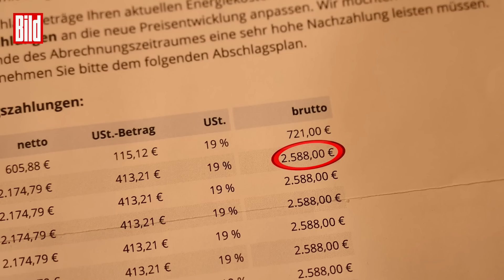Habecks Energie-Pläne: „Sehe Riesen-Insolvenzwelle kommen“ | Johannes Boie bei BILD Live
Mit seiner Ankündigung, am deutschen Atom-Ausstieg inmitten der schwersten Energiekrise festzuhalten, erntet Wirtschaftsminister Robert Habeck (53, Grüne) entsetzte Reaktionen.

Denn: Ein Weiterbetrieb hätte nach Überzeugung unserer Nachbarn dazu beitragen können, die Stromversorgung sicherer zu machen und die Preise zu stabilisieren.

BILD-Chefredakteur Johannes Boie hat eine klare Meinung: „Habeck ist vollkommen überfordert“.
Kohleausstieg und Atomausstieg sind bei den aktuellen Problemen nicht haltbar. Auch das Schwanken von Robert Habeck ist beim Thema Atomkraftwerkabschaltung zu erkennen.

Dabei sei zu bedenken, dass andere Länder Atomkraftwerke bauen. In Anbetracht der Umstellung der Automobil-Branche auf Elektro-Motoren wird das Thema Energieerzeugung ein wesentliches sein, dass die Zukunft von Deutschland bestimmt. Die Grünen scheinen auf diesen Augen blind zu sein. Es droht ein kompletter Absturz der Wirtschaftsmotoren Deutschlands.

► „Unser Wohlstand ist bedroht“, sagt Johannes Boie.